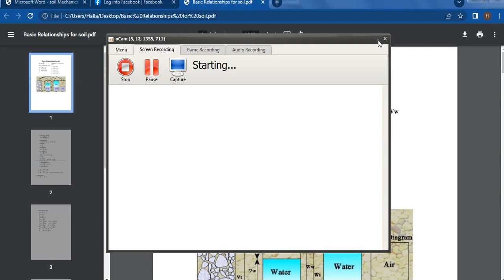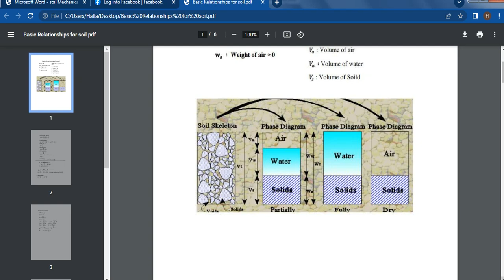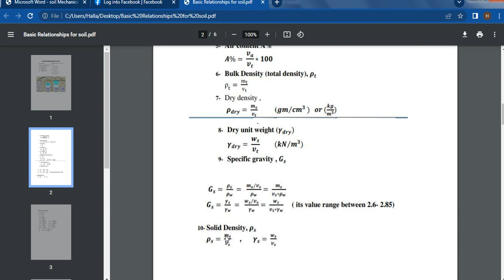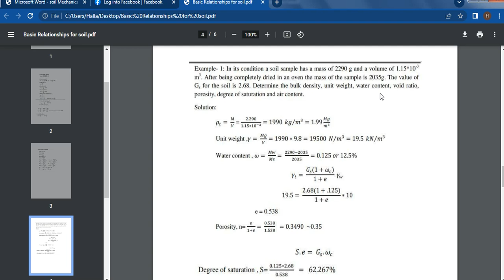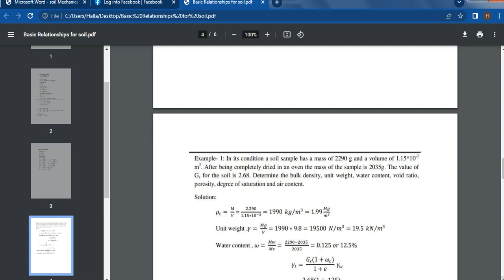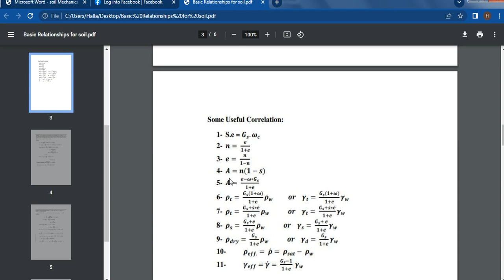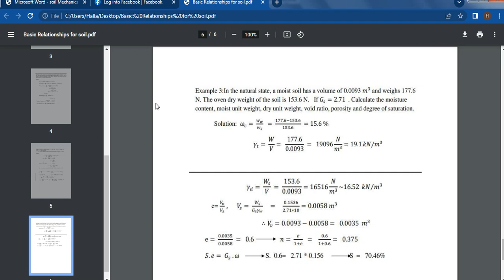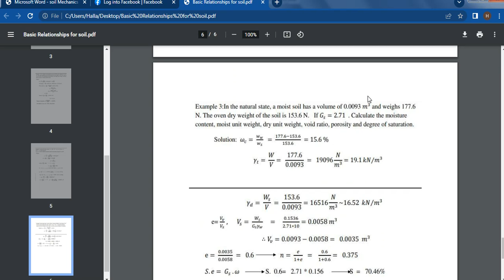Basic Relationships for soil